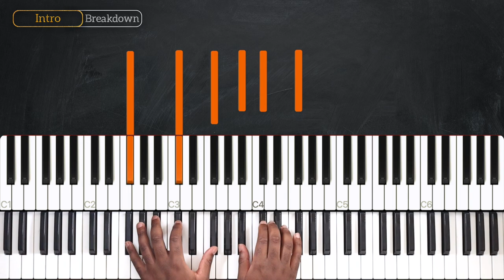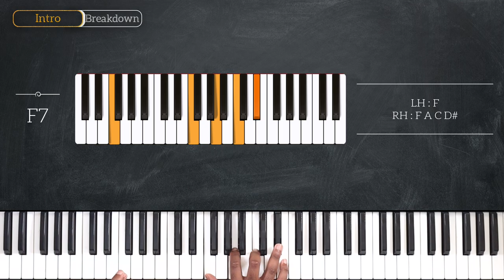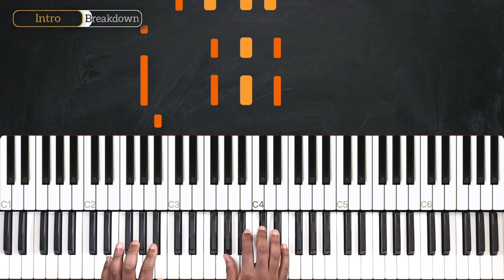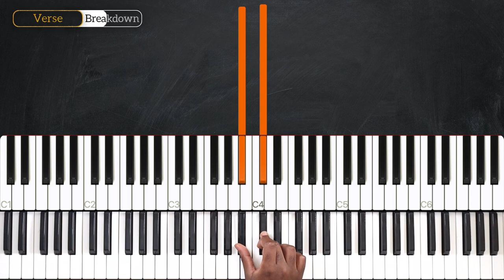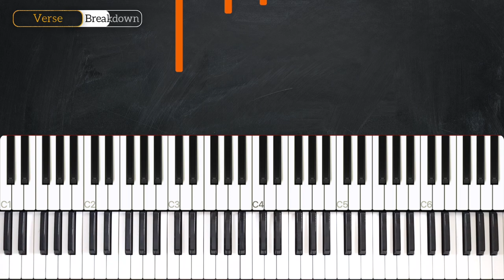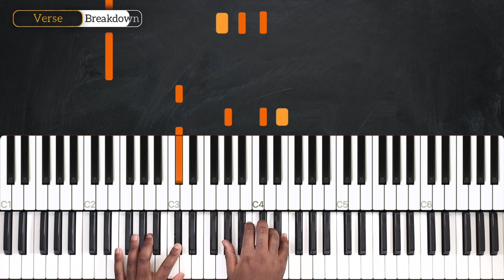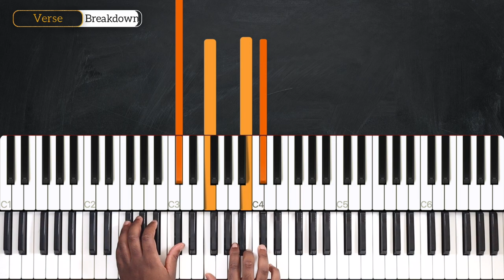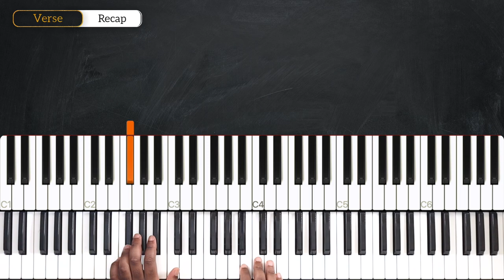Alone Again (Naturally) - Gilbert O'Sullivan - PIANO TUTORIAL (Part 1)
Learn how to play Alone Again (Naturally) by Gilbert O'Sullivan in this week's piano tutorial.

0:00 Welcome!
0:08 Demo
1:17 Chords
3:55 Intro
8:28 Verse
20:03 Recap